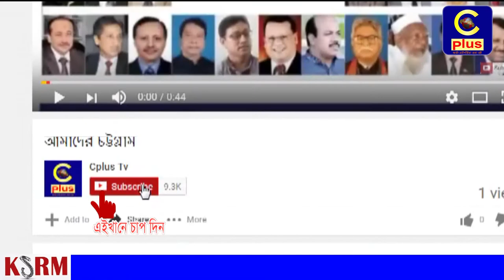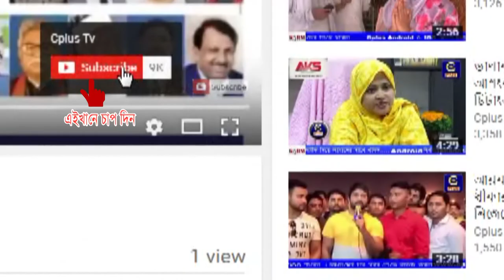আনোয়ারা ব্লাড ব্যাংক ও দূর্বার বারখাইনের বিনামূল্য রক্ত গ্রুপ নির্ণয় কর্মসূচি সম্পন্ন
"ভালবেসে রক্তদান, রক্তদানে বাঁচে প্রাণ" এই শ্লোগানের মধ্যে দিয়ে আনোয়ারার উপজেলার স্বেচ্ছাসেবী সংগঠন "দূর্বার বারখাইন" এর আয়োজিত আনোয়ারা ব্লাড ব্যাংকের সহযোগিতায় বিনামূল্য রক্ত গ্রুপ নির্ণয় কর্মসূচি অনুষ্ঠিত হয়েছে। শুক্রবার সকাল ১০টায় বারখাইন ইউনিয়নের ঝি.বা.শি উচ্চ বিদ্যালয়ের মাটে। কর্মসূচীতে ইউনিয়নের প্রায় ৭০০ জন নারী পুরুষের ফ্রি রক্তের গ্রুপ নির্ণয়, রক্ত দানে মোটিভেশন, রক্ত সম্পর্কিত সচেতনতা, রক্ত দানে ডোনার সংগ্রহ সহ সেবা মুলক কার্যক্রমের মাধ্যমে ক্যাম্পেইনটি সম্পন্ন করা হয়। উক্ত কর্মসূচিটি পরিচালনা করেন - আনোয়ারা ব্লাড ব্যাংকের সিনিয়র সদস্য আলীনূর জেমস, দূর্বার বারখাইন সংগঠনের সভাপতি মেজবাহ উদ্দীন। অন্যান্যদের মাঝে উপস্থিত ছিলেন, ব্লাড ব্যাংকের সদস্য নুরখান, নওশাদ, জসীম, মাসুদ, আরিফ খান, নিজাম উদ্দীন, বেলাল, পারভেজ, মন্জুর, সোহেল, আলমগির, সাজ্জাদ, শাহনাজ, শারমিন সহ আরও অনেক। উক্ত অনুষ্ঠানে আনোয়ারা ব্লাড ব্যাংকের সিনিয়র সদস্য আলীনূর জেমস সিপ্লাসকে বলেন - স্বেচ্ছাসেবী সংগঠন দূর্বার বারখাইন" এর আয়োজিত আনোয়ারা ব্লাড ব্যাংকের সহযোগিতায় বিনামূল্য রক্ত গ্রুপ নির্ণয় কর্মসূচিটিতে অনেক মানুষ নিজের গ্রুপ নির্ণয় করেছে। এইরকম মানুষের উৎসাহ ভালবাসা দেখে অনেক ভাল লেগেছে। স্বেচ্ছাসেবী কাজ করতে পেরে আজ আমি অনেক খুশি। দূর্বার বারখাইন" এর সভাপতি মেজবাহ উদ্দীন সিপ্লাসকে জানায়, বিনামূল্য রক্ত গ্রুপ নির্ণয় কর্মসূচিটির মধ্য দিয়ে আজ আমাদের দূর্বার বারখাইনের যাত্রা শুরু হয়েছে।